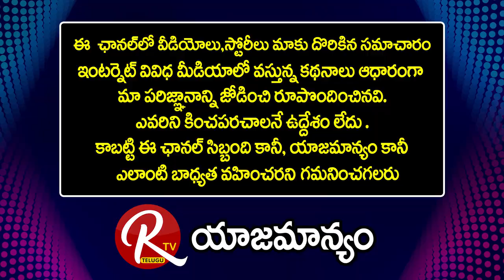Kancha Ilaiah || Talking About One Of His Book || నేను హిందువుని ఎలా అవుతా ||@RTV Telugu